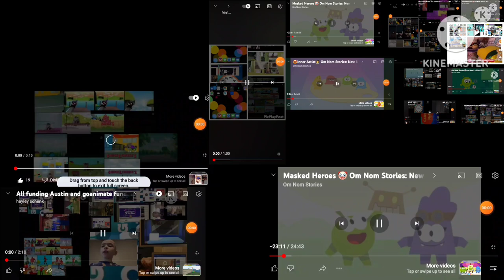up to faster funding